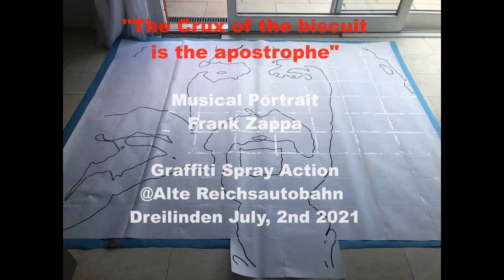Graffiti Wall Project Dreilinden 2021 "A Musical Portrait"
"The crux of the biscuit is the apostrophe"
In memory of Frank Zappa. Executed on a hot summer's day with a stencil cutout and plenty of spray cans.